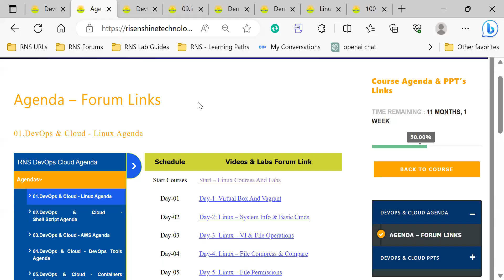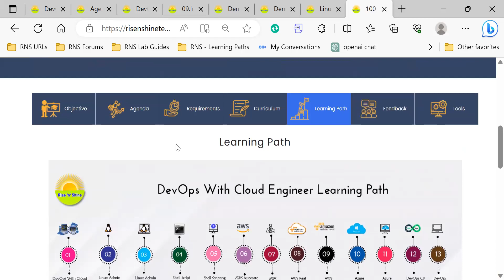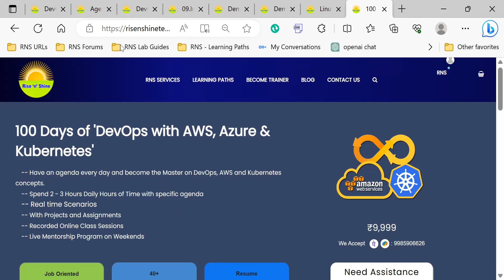Day-10 Agenda: Package & Service Management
100 Days of DevOps & Cloud Learning Path. 🌟🔐

Unlock the power of DevOps and Cloud (AWS, Azure) solutions with expert insights, practical tips, and innovative strategies with AI Tools. 🚀🔥

Linux Admin Journey: 🐧🛠️
User management, file systems, networking, Process Mgmt, Package Mgmt, and troubleshooting...

Linux package management involves installing, updating, and removing software packages on a Linux system.
Service management deals with starting, stopping, and managing system services, such as Apache, MySQL, or systemd units.